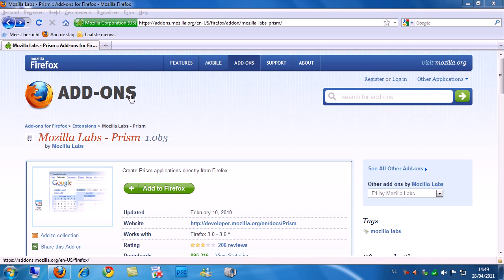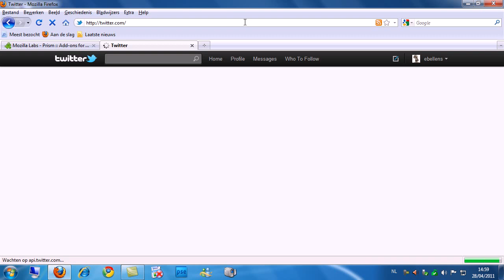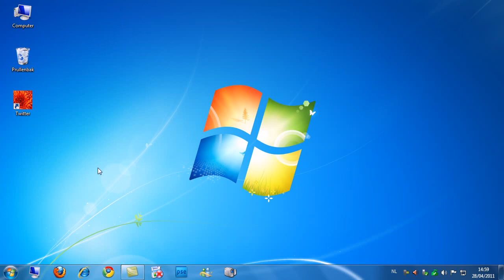Clickx 237 - Een app maken van je favoriete websites met Prism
Prism plaatst webapplicaties op je desktop en zet ze aan het werk zonder omweg langs de homepage van je browser.